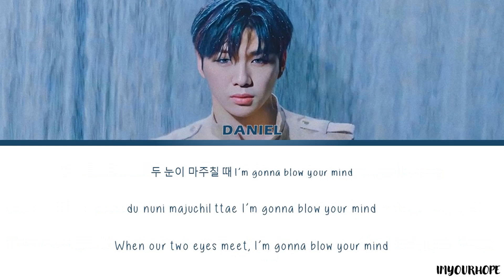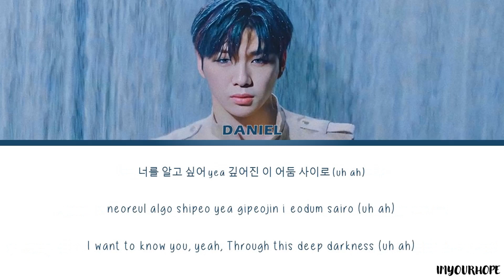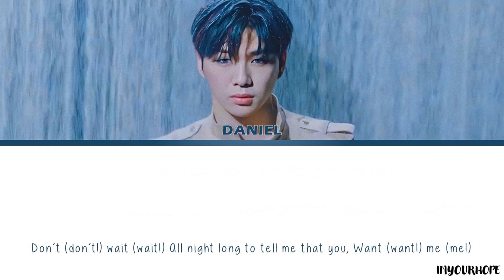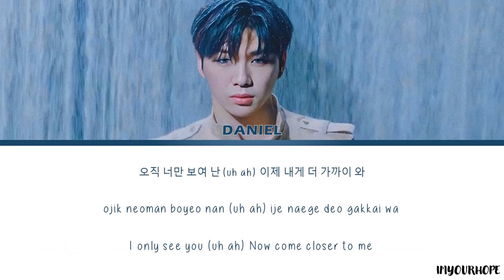Kang Daniel (강다니엘) – Who U Are (깨워) [Color coded lyrics_Han/Rom/Eng]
English Translation: KONNECT Entertainment

I'm sorry if there were any mistakes.

Lyrics? Just request and comment! 😊